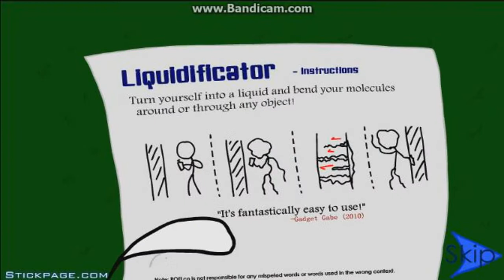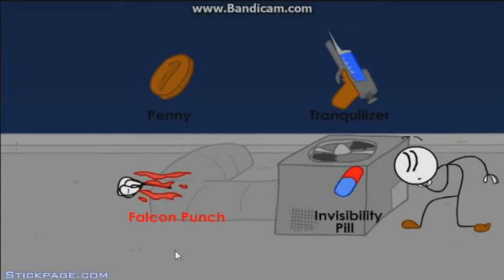Stealing The Diamond